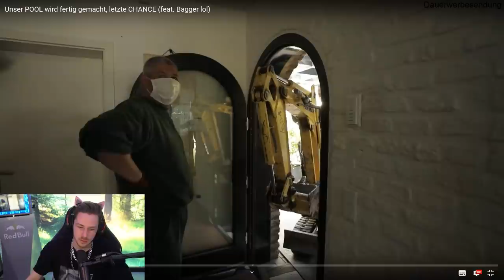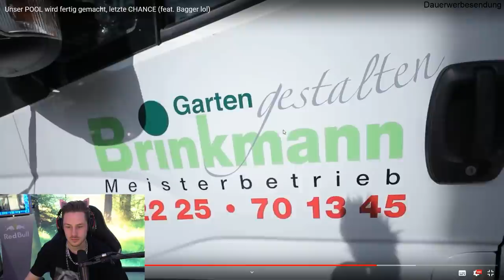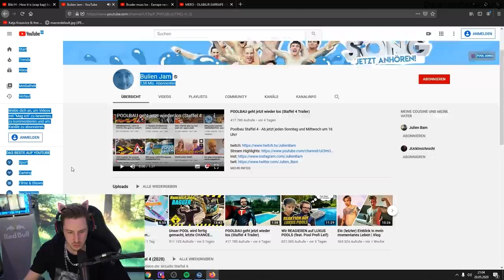JULIEN BAM ist einfach LOST beim POOL BAU! (Ju disst REWI wieder)